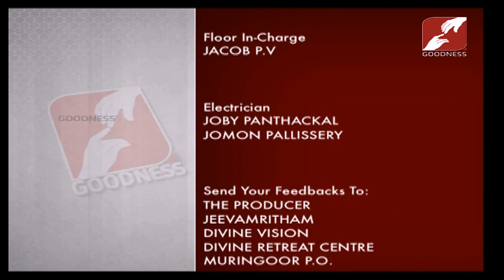JEEVAMRUTHAM | EPI 154 | FR MATHEW THADATHIL V C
പ്രതീക്ഷ നഷ്ടപ്പെട്ടവരിലേയ്ക്ക് പ്രത്യാശയുമായി കടന്നുവരുന്ന ദൈവം